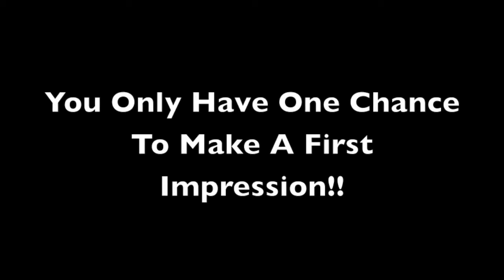Craigslist Pasadena | 6% of Marketers are using YouTube But they Get 50% of the Leads!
Click the Link and Watch the Movie!!

Craigslist Pasadena Marketers: Concerning 3 years ago I was functioning at among the most significant car dealers in the South and I understood that I might publish my ads on Craigslist Pasadena all day long and obtain a flood of calls and leads for the auto sells Business. When I started doing this Craigslist Pasadena advertising and marketing was pretty new so we performed the cutting edge due to the fact that nobody understood how you can upload ads all day every day to get as numerous leads as feasible. When a marketer sees an opportunity he need to take it ASAP.

I was going through an Online marketing training program online that was showing me about virtual aides so I tapped the services of a lady and the Philippines and she started publishing ads for me everyday on Craigslist Pasadena while I went to job. Quickly I was getting 40-100 additional calls everyday it was really pissing me off due to the fact that I was getting a lot of phone calls that my phone wouldn't shut the hell up.

This is when my life transformed. When I would anger at the phone for ringing way too much I would certainly hand it to the much better sales people that were collaborating with me. Craigslist Pasadena marketing was blowing up and I was offering my leads away to my fellow sales guys that were as great or much better sales people compared to meself and I was obtaining a $200 cut for every time they sold an automobile since the lead was originating from my business account. AS SOON AS YOU START OBTAINING PAID OFF OF OTHER PEOPLES FUNCTION YOU COME TO BE THIRSTY FOR ADDITIONAL!

I started looking for means to be able to auto article on Craigslist Pasadena right after that. This is when I located v12software. com in my opinion they have the best and best auto uploading software on the market. I have actually developed five various internet sites with V12software and used about 800 cars in the location and began marketing them for pressure on Craigslist Pasadena offering my result in the auto agent around me for the $200 Bird dog finder's charge. Soon afterward I stop my task and came to be a permanent Craigslist Pasadena marketer. Craigslist Pasadena is such an inconvenience all the auto-posting scenario is such a trouble. The calls are unaware and very time consuming.

Craigslist Pasadena: Soon after that I started learning regarding YouTube marketing and how to obtain my videos on the front page of Google for actually high traffic key phrases. As soon as I did this all my Craigslist Pasadena Marketing initiatives became out-of-date due to the fact that once you get a video to the first page of Google it stays there if you know how to get it rated. You could obtain 15-20 completely up to 30 video clips entering your community or city and make it so anybody that views Google will certainly see your face and your video first that's exactly what this training is just about.

Click the link and view the video several of y' all are instigators some of y' all are badass marketers and some of y' all are looking for one more means to be able to strike a homerun. YouTube marketing is the means to go!!